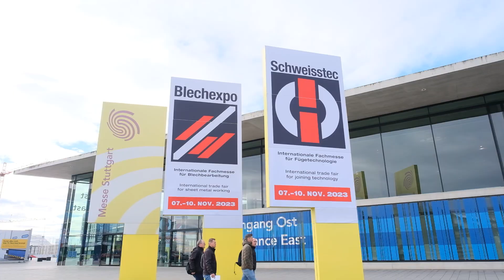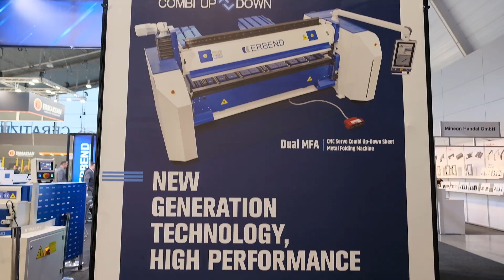How was BlechEXPO 2023? / BlechEXPO 2023 nasıl geçti?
How was BlechEXPO 2023?
Erbend Makine exhibited its innovative folding technology at BlechEXPO, one of the most important fairs in the field of machinery, metalworking and welding technologies in Stuttgart.

Thank you to all our visitors.

BlechEXPO 2023 nasıl geçti?
Erbend Makine, Stuttgart’ta makine, metal işleme ve kaynak teknolojileri alanındaki en önemli fuarlardan biri olan BlechEXPO’da yenilikçi büküm teknolojisini sergiledi.

Tüm ziyaretçilerimize teşekkür ederiz.